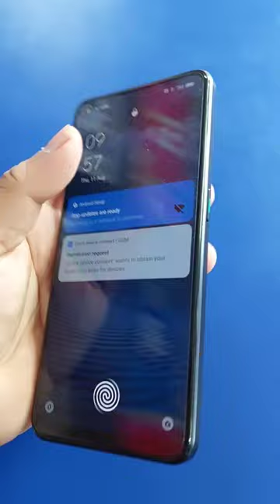oppo Reno 8 first look